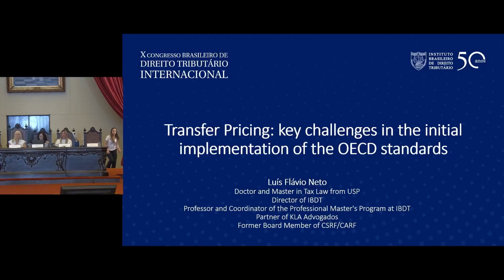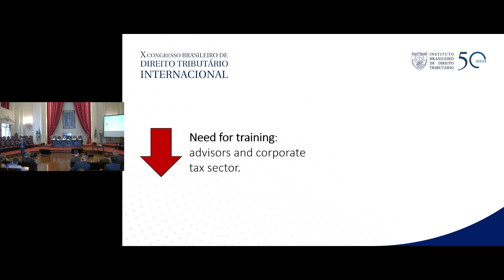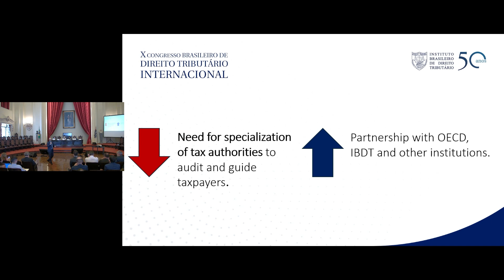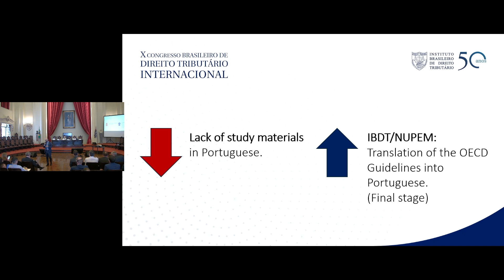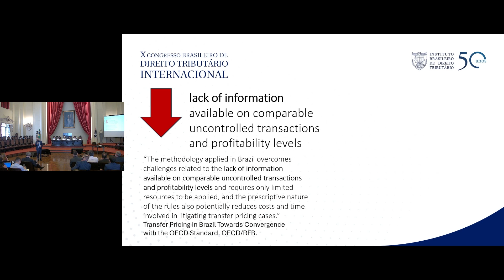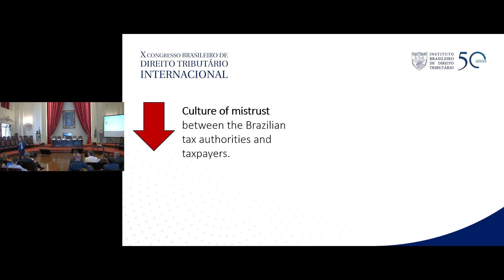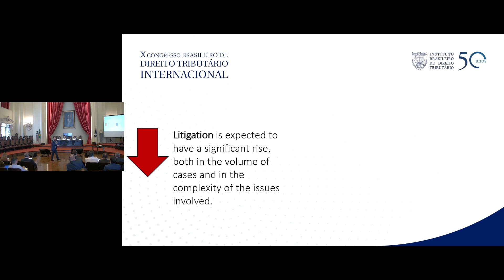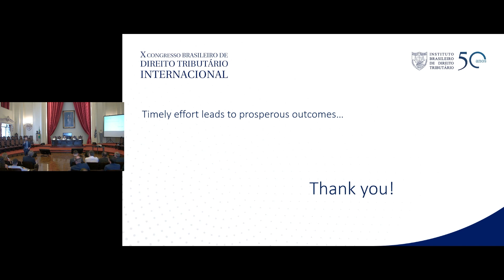Preços de transferência: desafios da adoção inicial do "padrão OCDE" - Original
Preços de transferência:
desafios da adoção inicial do "padrão OCDE"